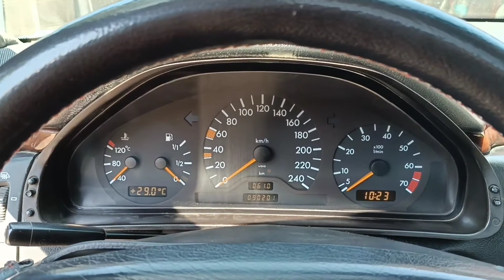Mersedes w 210 Gösterge panelin lambasinin degişimi